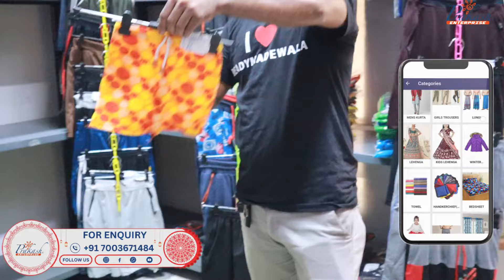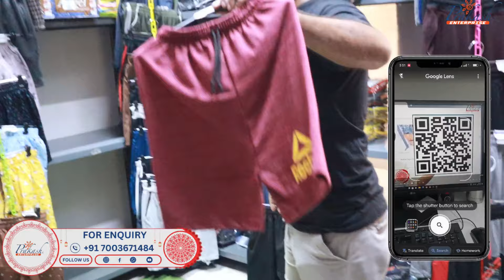cotton mens half pants manufacturer in kolkata bara bazar | barmuda boxer half pants manufacturer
✅  - SHOP  ADDRESS -
1ST FLOOR, NEAR: MATRI MANGAL HOSPITAL .

KEYWORDS_______________
prakash enterprise kolkata
readymadewala
half pant manufacturer in kolkata
halfpant manufacturer in kolkata
boxer manufacturer in kolkata
kolkata half pant manufacturer
half pant wholesaler in kolkata
bermuda manufacturer in kolkata
half pant wholesale market in kolkata
track pant manufacturer in kolkata
pant manufacturer in kolkata
trouser manufacturer in kolkata
fancy half pant manufacturer in kolkata
men cotton boxer and track pants manufacturer